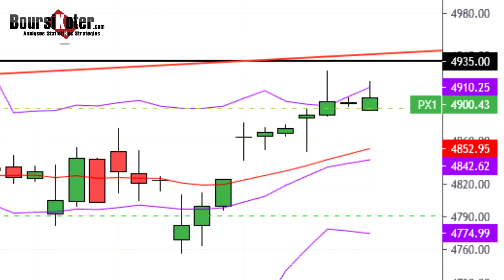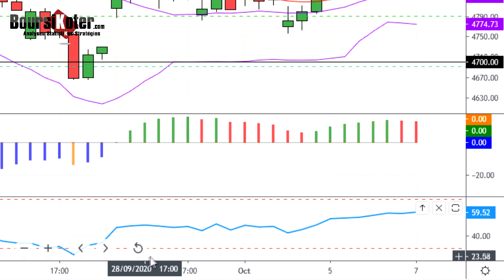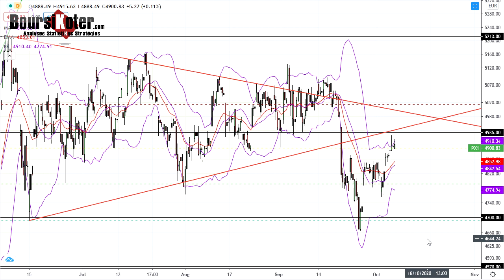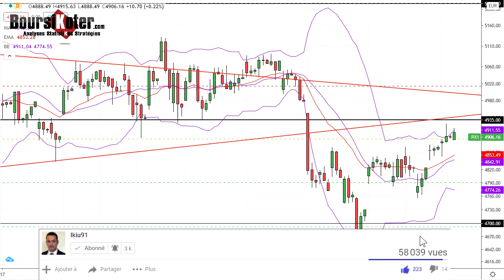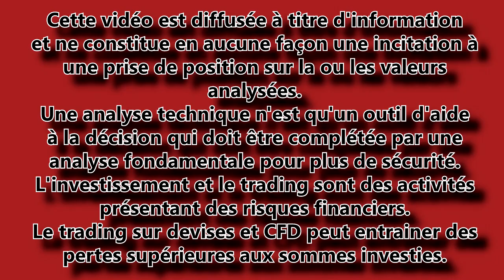CAC 40 Point Matinal du 07-10-2020 par boursikoter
Mon Dernier Livre - Maitrisez la Bourse